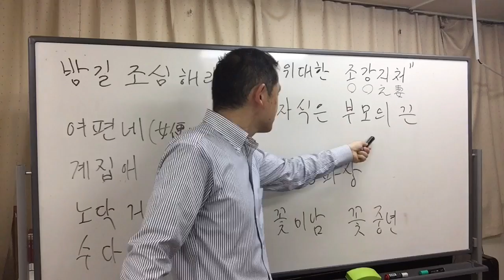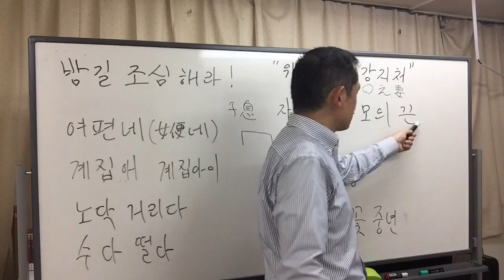【韓国庶民文化】ドラマ「偉大な糟糠の妻」、「子供は親のヒモ？」（５／７）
"위대한 조강지처"

자식은 부모의 끈